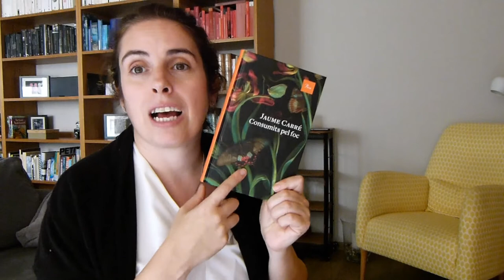Si et va agradar aquell 📕 , t'agradarà aquest 📗 (vol. II) || EQL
00:00 Introducció i careta
00:24 "Rebecca" i "El coleccionista de libros"
02:14 "El papel pintado amarillo" i "Vera"
04:13 "El Círculo" i "L'Anomalia"
07:47 "La societat literària i de pastís de pela de patata de Guernsey" i "Criadas y Señoras"
10:25 "Consumits pel foc" i "L'home manuscrit"
09:22 Las chicas de campo / La chica de los ojos verdes
13:31 Adéu!